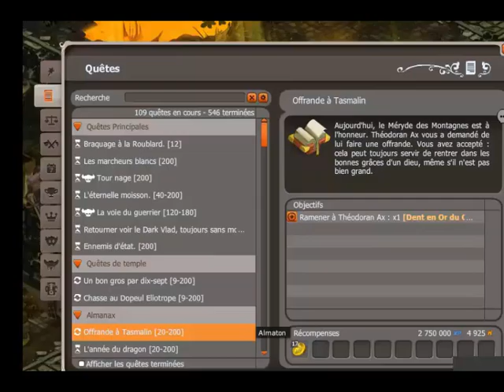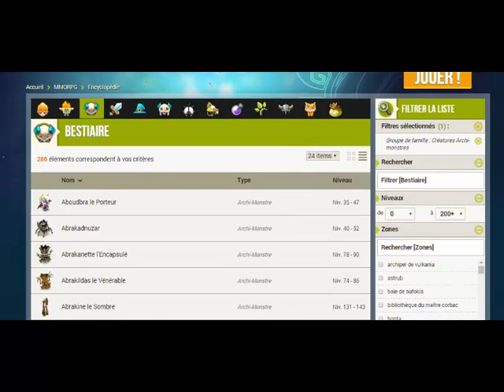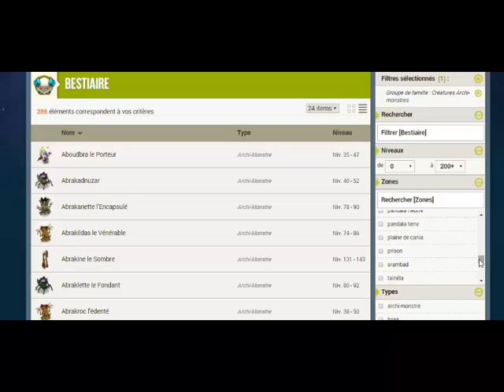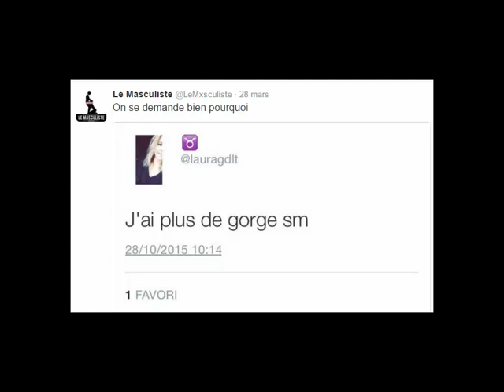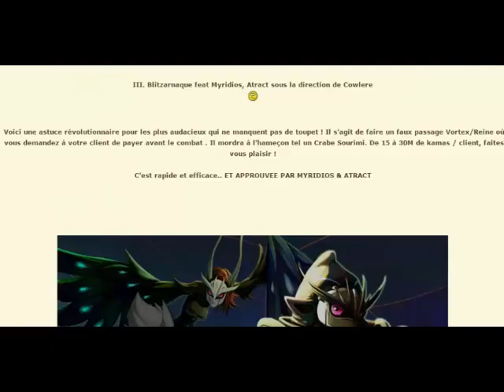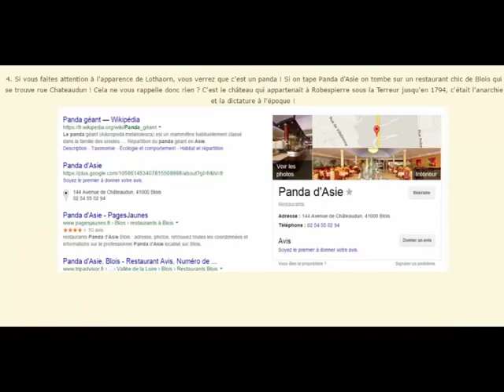DOFUS ? WTFFFFFFFFFFFFFFFFFFFFFFFF [SPY MONTAGE]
COMPIL DE OUFFITUDE